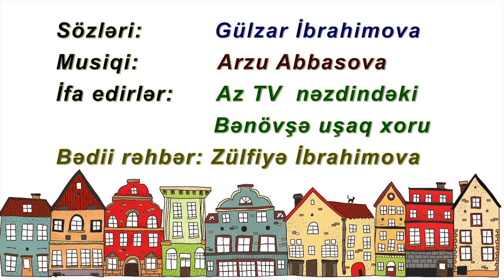Sülh nəğməsi Sözləri Gülzar İbrahimova (bəstəkar Arzu Abbasova)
Dünya səviyyəli bəstəkarımız Arzu Abbasova bu mahnını 15 yaşında yazıb şerin müəllifinə hədiyyə edib. Mahnı sizin də xoşunuza gəlsə, şad olarıq. Bu yaxınlarda kanalımıza yeni mahnılar yükləyəcəyik, sağlıq olsun. Nağıllarımızı və yeni uşaq mahnılarını izləmək istəsəniz kanalımıza abunə ola bilərsiz.